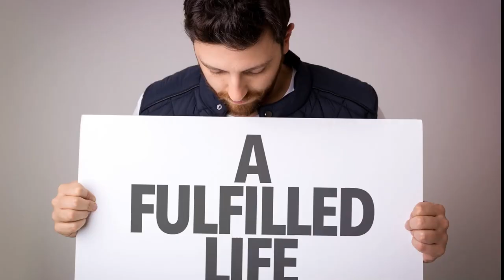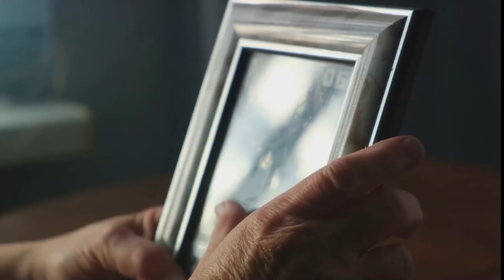Dream Symbol: FIRST FLOOR = The Conscious Mind | Dream Symbol Dictionary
Being on the FIRST FLOOR in a dream will be reflecting things occurring within the CONSCIOUS MIND.